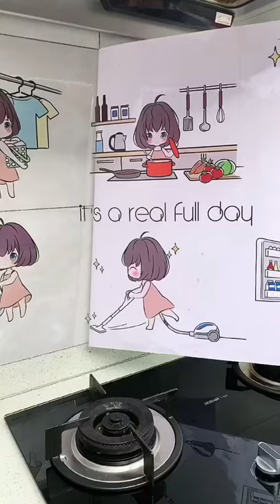Smart Items Utilities For Every Home New Gadgets And Versatile diyshort shortvideo P1400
Smart Items Utilities For Every Home | New Gadgets And Versatile

I Show You About :
diy projects,
diy crafts,
diy fidgets,
diy halloween costumes,
diyfferent,
diy home decor,
diy danie,
diy aquarium,
diy advent calendar,
diy accent wall,
diy angel wings,
diy acoustic panels,
diy art,
a diye islamic name boy bangla,
a diye islamic name girl bangla,
a diye meyeder islamic name,
a diye meyeder name,
a diye cheleder islamic name,
a day,
a diye ballina,
a diye cheleder name,
diy bed frame,
diy backdrop,
diy bookshelf,
b diye meyeder islamic name,
b diye girl name,
b diye boy name islamic,
b diye girl name islamic,
b diye meyeder islamic name bangla,
b diye cheleder islamic name bangla,
diy clothes,
diy candles,
c diya name,
c diye status,
c diye namer meyera kemon hoy,
diy desk,
diy dress,
diy dalia,
diy decor,
d day,
d diya song,
diy electric bike,
diy earrings,
diy envelope,
diy electric fireplace,
diy entertainment center,
diy electric scooter,
e diye meyeder islamic name,
e diye cheleder islamic name,
e diye cheleder islamic name bangla,
e diye meyeder name,
e diye islamic name girl bangla,
e diye mehndi design,
diy fall decor,
diy fairy wings,
diy flower wall,
f diye meyeder islamic name,
f diye cheleder islamic name,
f diye name,
f diye meyeder islamic name bangla,
f diye mehndi design,
f diye islamic boy name bangla,
f diye song,
f diye signature,
diy gang,
diy greenhouse,
diy garage,
diy garage shelves,
diy gifts,
g diye,
g diye gaan,
g diya song,
g diya name,
g diye name,
g diye meyeder name,
g diye word,
diy headboard,
diy halloween,
diy halloween decorations for outside,
diy haircut,
diy hacks,
h diye meyeder islamic name,
h diye islamic name bangla,
h diye cheleder islamic name,
h diye name,
h diye islamic name,
h diye meyeder islamic name bangla,
h diye cheleder islamic name bangla,
h diye islamic name boy bangla,
diy investing,
diy ideas,
diy inventions,
diy ice maker,
diy instruments,
diy iced coffee,
i diye meyeder islamic name,
i diy my hair,
i diye cheleder islamic name,
i diye meyeder islamic name bangla,
i diye islamic name,
i diy my hair blue,
diy jewelry,
diy jewelry organizer,
diy jeans,
diy journal,
diy jumbo box braids,
diy jet engine,
j diye meyeder islamic name,
j diye name,
j diye cheleder islamic name,
j diye meyeder islamic name bangla,
j diye islamic name boy bangla,
j diye name boy,
diy kitchen,
diy keychain,
diy knotless box braids,
diy king,
diy kayak,
k diye name,
k diye meyeder islamic name bangla,
k diye cheleder islamic name,
k diye islamic name boy,
k diye islamic name girl bangla,
k diye meyeder name,
k diye name boy,
k diye naam,
diy locker decor,
diy lip balm,
diy lamp,
l diye islamic name girl bangla,
l diye name,
l diye islamic name boy bangla,
l diye cheleder islamic name,
l diye gan,
l diye mehndi design,
diy miniature,
diy makeup,
diy mask,
diy murphy bed,
diy mommy,
diy mummy costume,
diy miniature house,
diy macrame,
m diye meyeder islamic name,
m diye cheleder islamic name,
m diye name,
m diye meyeder islamic name bangla,
m diye islamic name boy bangla,
m diya mehndi design,
m diye name boy,
m diye name girl,
diy nails,
diy nightstand,
diy notebook,
diy necklace,
n diye cheleder islamic name,
n diye meyeder islamic nam,
n diye islamic name,
n diye islamic name boy bangla,
n diye cheleder islamic name bangla,
diy outdoor christmas decorations,